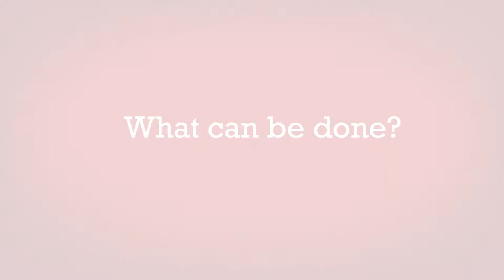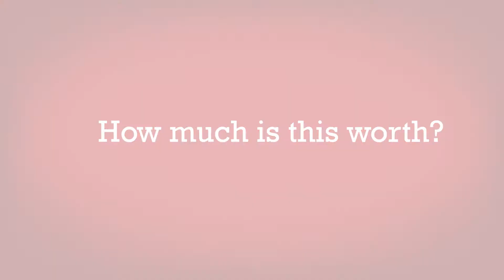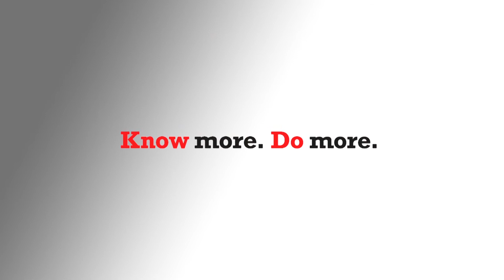Professor Rod Connolly - Link between ocean predators and climate change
Continued unsustainable harvesting of large predatory fish, including the culling of sharks, can have far-reaching consequences for the way we tackle climate change.
Professor Rod Connolly, a marine scientist from Griffith University's Australian Rivers Institute, is the co-author of new research that says keeping populations of larger fish intact is critical to carbon accumulation and long-term storage in vegetated coastal habitats such as saltmarsh, mangroves and seagrass.
A paper, Predators help protect carbon stocks in blue carbon ecosystems, is published in the journal Nature Climate Change and identifies the urgent need for further research on the influence of predators on carbon cycling, and improved policy and management with regard to blue carbon reserves.
The research comes as Australia in particular, in response to a recent spate of shark attacks -- some fatal -- engages in fierce public debate over shark culling.
Professor Connolly warns the loss of top order predators through excessive culling or over-fishing has serious environmental ramifications.
"Altering the numbers of top ocean predators has major consequences for the way we tackle climate change," says Professor Connolly.
"These predators have a cascading effect on the food web and the ecosystem generally that ultimately changes the amount of carbon captured and locked up in the seabed."
Coastal wetlands play a crucial role in this process, extracting carbon from the atmosphere and burying it in the mud for hundreds and even thousands of years.
"When we change the abundance of higher order predators, this affects the number of smaller animals living in the mud, and that has flow-on effects for carbon storage in coastal wetlands," says Professor Connolly.
"We are already aware of the need to manage how many fish we take and from where. But we should also know that our decisions affect climate change.

Professor Connolly says the coastal wetlands that fringe the world's continents are doing a power of environmental good, taking a quarter of a trillion kilograms of carbon out of the atmosphere every year.
However, that efficiency can be easily compromised.
"Predators play an important and potentially irreplaceable role in carbon cycling. The effect of the disproportionate loss of species high in the food chain cannot be underestimated."